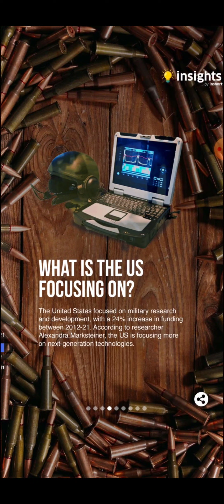सेना पर सबसे ज्यादा पैसा खर्च करते हैं ये देश टॉप पर अमेरिका